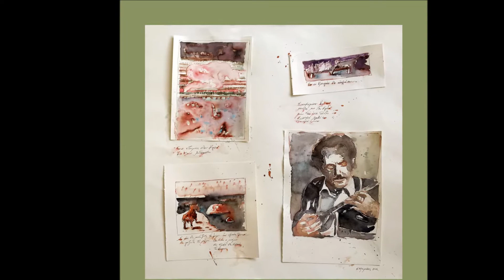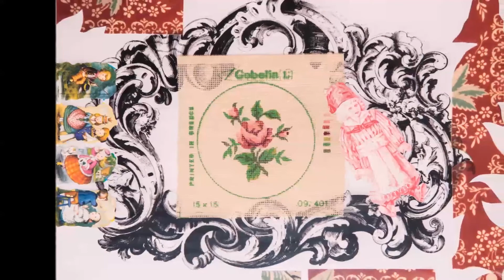IANOS Αίθουσα Τέχνης | «Όταν συμβεί στα πέριξ…»: 100 χρόνια από τη γέννηση του Βασίλη Τσιτσάνη